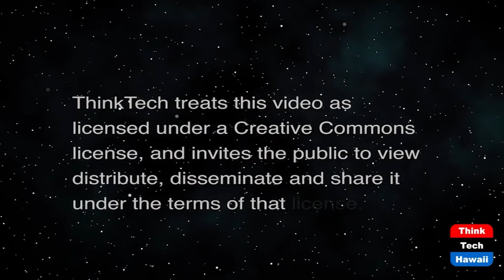Strategies to Prevent Spillover of Disease (ThinkTech Tech Talks)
The Global Work of STOP Spillover.  The hosts for this show are Jay Fidell and Ken Howe.  The guest is Richard Choularton.

STOP Spillover is a global consortium funded by USAID and led by Tufts University that is working to understand and address the risks posed by known zoonotic viruses with the potential to spill over from animals and cause outbreaks, epidemics, and pandemics in humans.